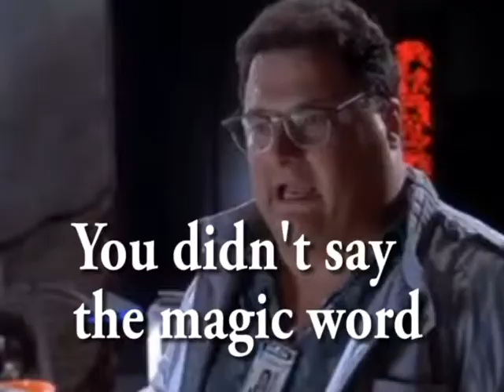If jurassic park was an anime (Get in the robot, Nedry) Evangelion parody